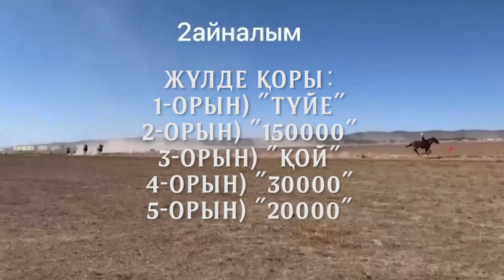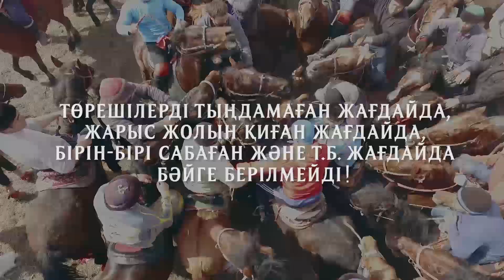байге Каспан көкпар